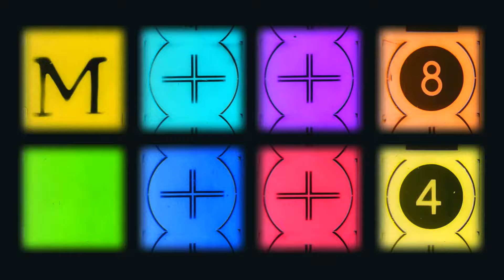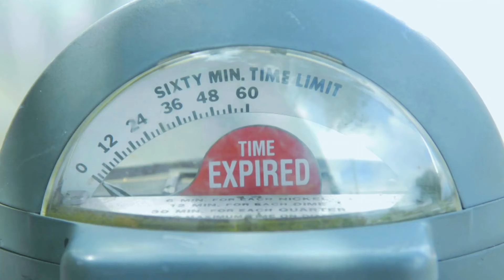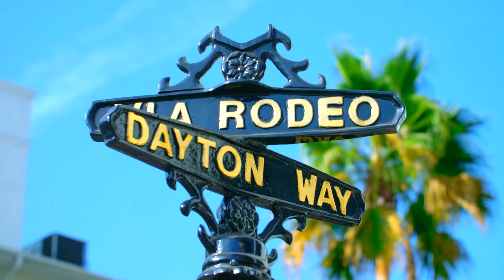The Godfather – Mario Puzo Tells All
A review of Mario Puzo's in-depth essay about *how The Godfather became a book and a film.*